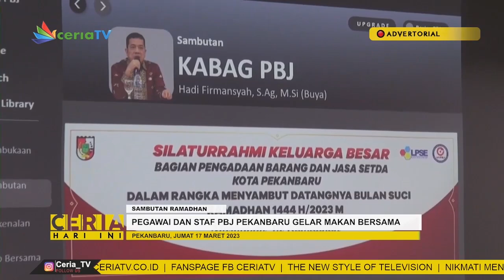PEGAWAI DAN STAF PBJ PEKANBARU GELAR MAKAN BERSAMA